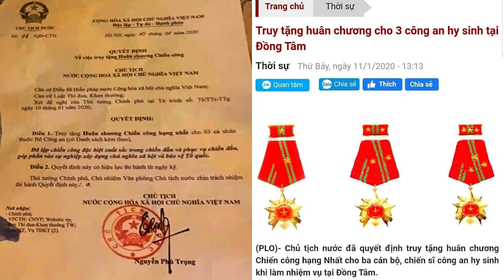Ông Trọng và những tấm huân chương mờ ám